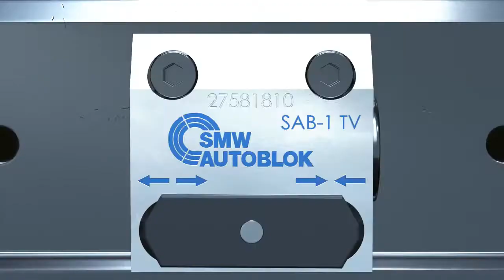ETAUX TWIN VISES SMW-AUTOBLOK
Animation pour la présentation de la gamme complète des étaux automatique TWIN VISES pour l'automatisation des machines-outils.